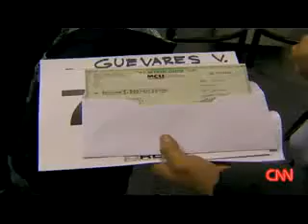CNN: Home Foreclosure Auction Part 2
Take a look inside the Auction.com home auction event!